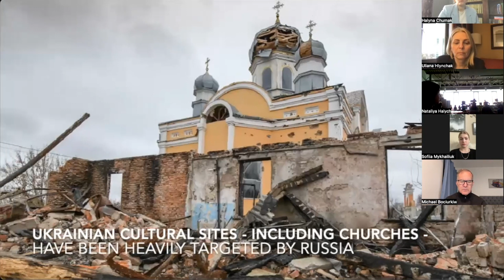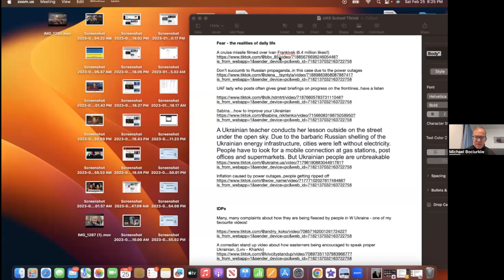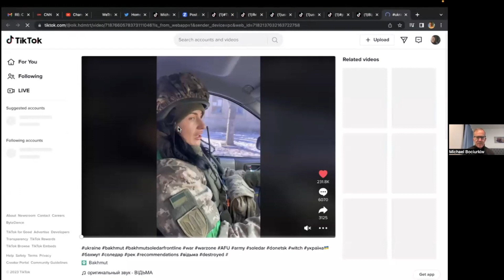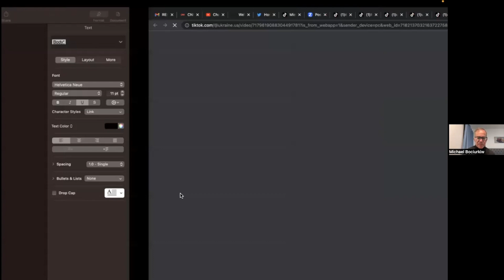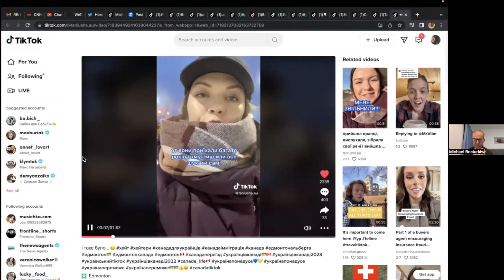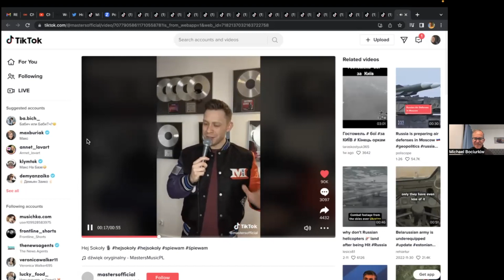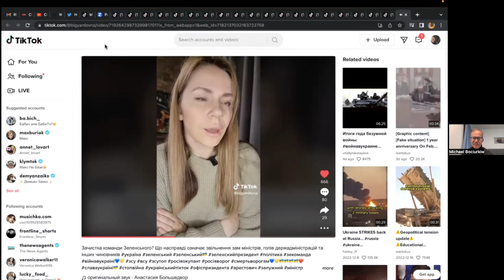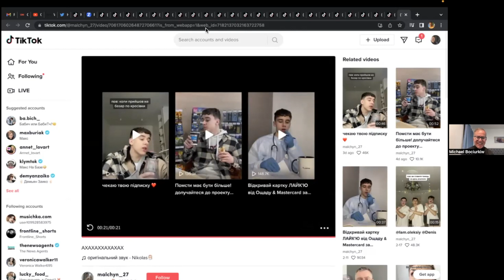KONTAKT NEXT GEN: Leadership Speaker Series - Michael Bociurkiw, global affairs analyst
Аналітик глобальних справ Михайло Боцюрків розповідає учням курсів українознавства про висвітлення війни в Україні у соціальних мережах.

Модератор Софія Михайлюк, репортер програми Kontakt Next Gen

Collaboration: Kontakt Next Gen and Ukrainian School Board UCC-Toronto